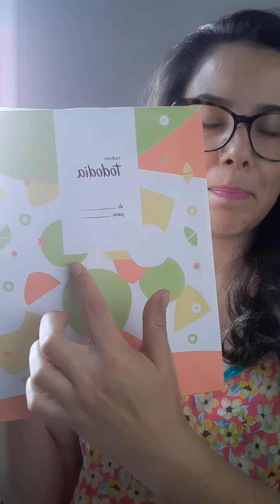Kit Tododia Noz pecã e Cacau da Natura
Uma das mais de 40 opções de presentes para o dia das mães 2021.

Opção que cabe no seu bolso!